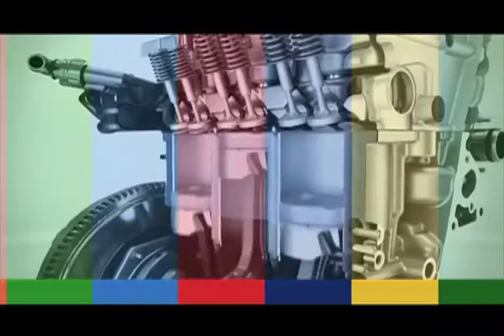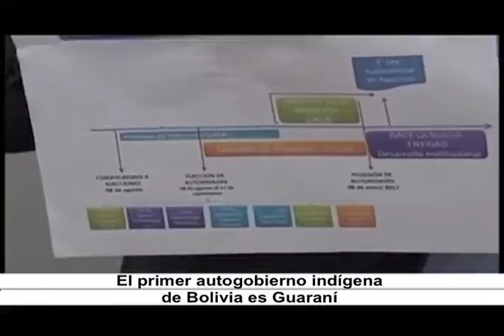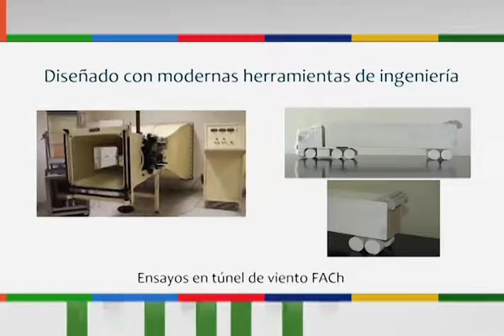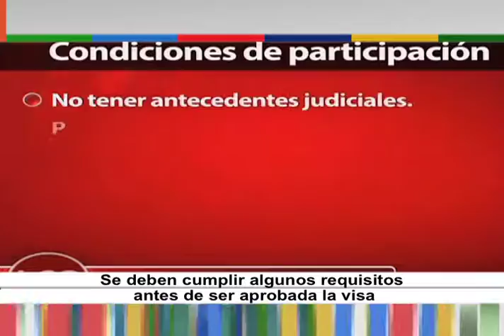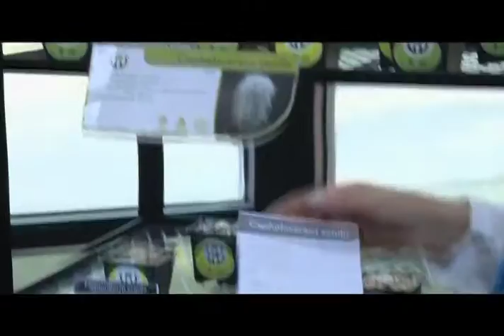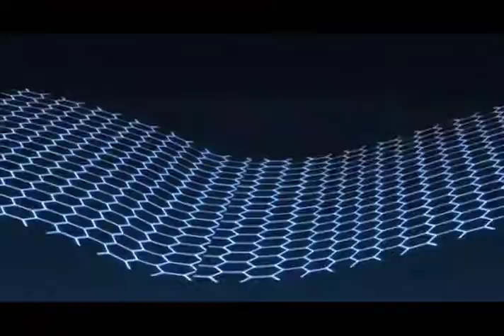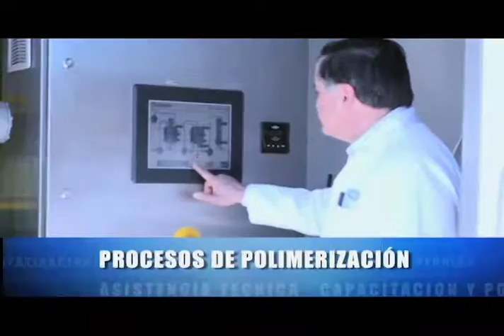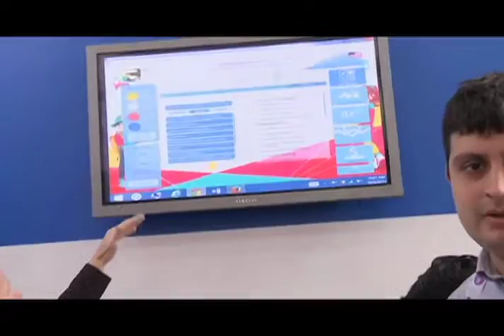Horizonte Iberoamericano 170.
Los temas que hoy se abordan son:

Medicina tradicional mapuche, ejemplo de la etnomedicina y un enlace con la naturaleza.

Se instaura el primer gobierno autónomo indígena en Bolivia.

Ingenieros de la Universidad Tecnológica de Coahuila, México, reciben beca para hacer prácticas en España.

Ya está en puerta la cumbre de educación y tecnología “Bett Latin América 2016” en la Ciudad de México.

Reportaje: ABRE LA UNAM, “CENTRO DE ADOPCIÓN DE PLANTAS MEXICANAS EN PELIGRO DE EXTINCIÓN”.